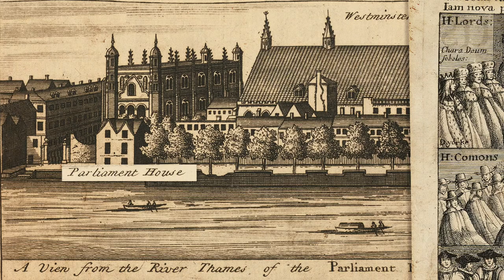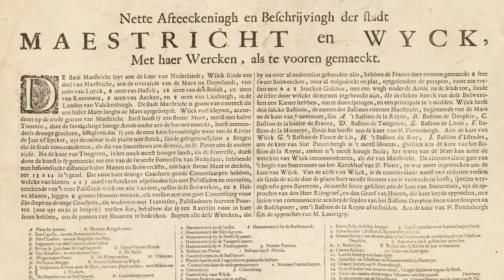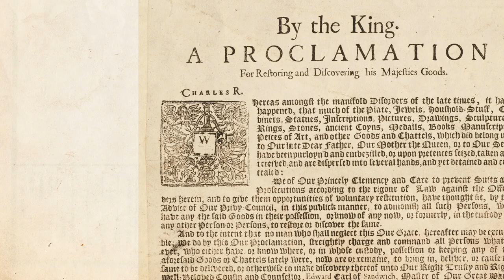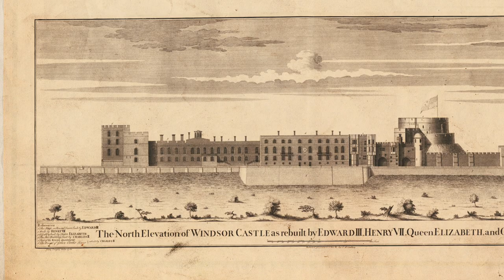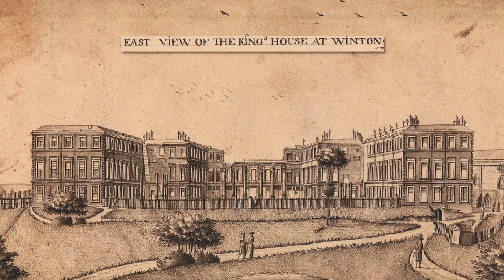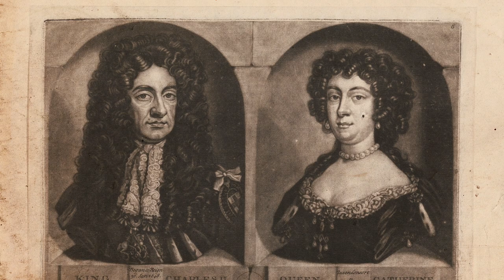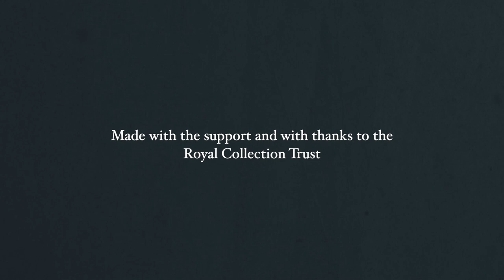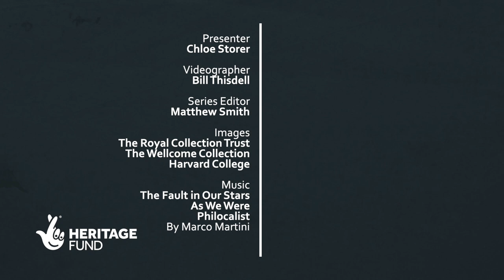Charles II, the Restoration of the Monarchy and Windsor Castle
In this video made with and for the Royal Collection Trust, Chloe Storer explores how, after 11 years of Republican rule, Charles II restored the majesty and authority of the monarchy.